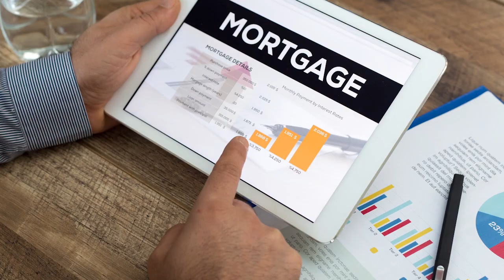What Mortgage Options are available during COVID-19?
With COVID-19 impacting everyone’s lives, what is available in the mortgage industry. Many banks and lenders have shutdown, yet many people want to refinance or cash out refinance. In this informative new video Angelo breaks down what is working now.

I am constantly posting new content about BUYING REAL ESTATE (home & commercial), SELF GROWTH and MORE!!